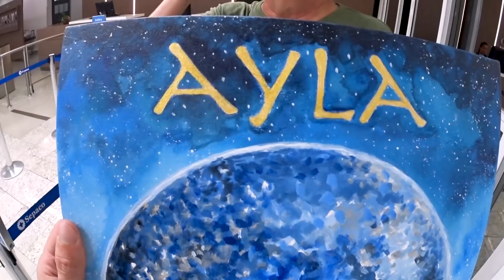MINHA SOBRINHA NASCEU!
• FICHA TÉCNICA
Montagem: Diego Gomez
Edição: Beatriz Araújo
Arte: Rodrigo Tucano